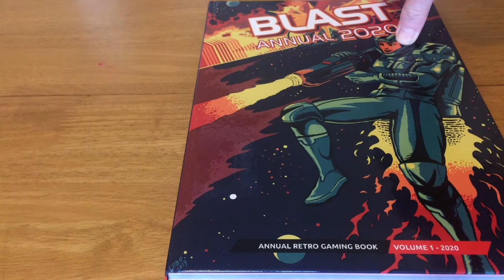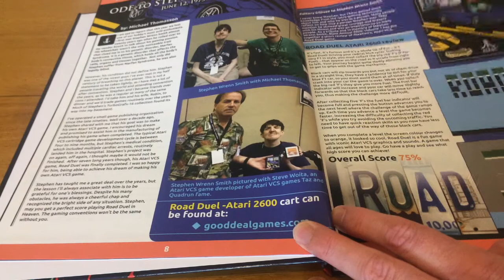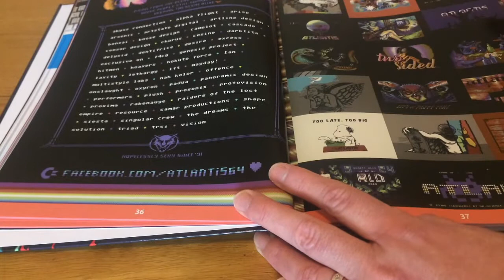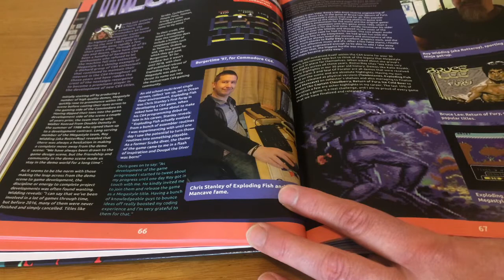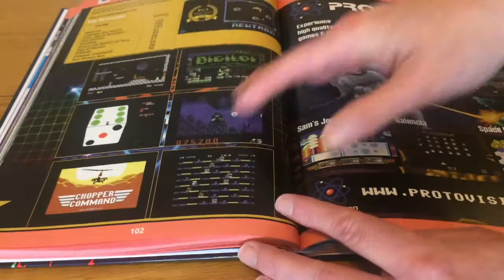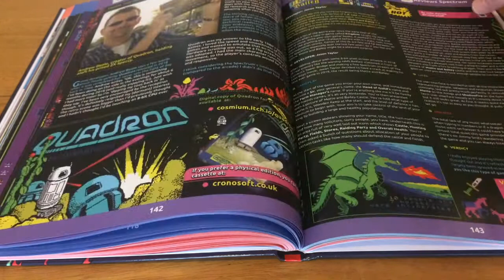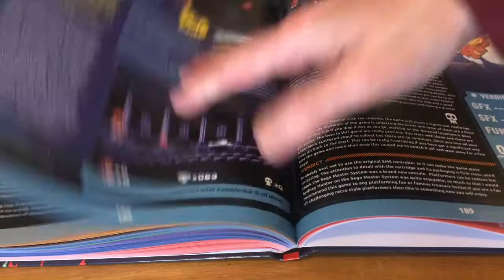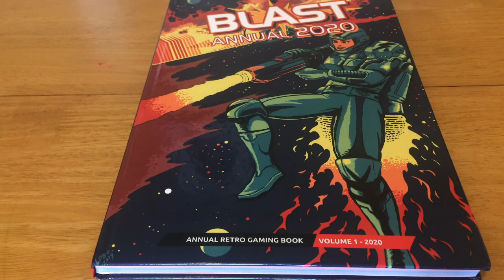Blast Annual 20202 volume 1 unboxing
Unboxing BLAST ANNUAL 2020 Volume 1

The BLAST Annual covers many different aspects of retro gaming, with reviews across different formats. Games covered in this issue include titles for the C64, Amstrad CPC, ZX Spectrum, MSX, Atari 8-bit, Atari 2600, NES, Master System and ZX Spectrum Next.

There are also many different feature articles and interviews, with coverage of retrogaming events that took place in 2019, the first issue of the ZX Spectrum Next hardware, programming on Amstrad CPC and C64, the history of Scene World and much, much more.

Volume 1 is also available to purchase as a PDF, and Volume 2 can be purchased as a PDF from the website. A printed edition of Volume 2 is in progress at the time of recording.

The video also mentions Blast Mini, the new PDF publication.

Note: the video creator is part of the team that created Blast Annual 2020 Volume 1, contributing reviews and articles. This is not a paid endorsement or sponsorship, and the creator paid for their copy of the publication shown.